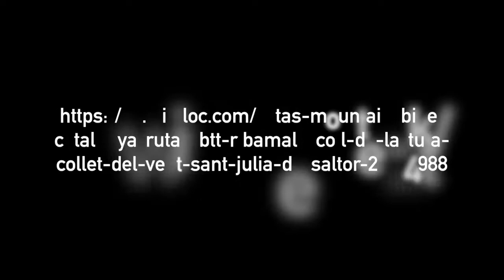CATALUNYA RUTAS BTT: Ribamala-Coll de la Tuta-Collet del Vent- Sant Julià de Saltor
Ripoll, Via Verda de La Ruta del Ferro, Ribamala, Torrent de les Puntes, Plans de la Tuta, Coll de la Tuta, Coll de Canyamars, Coll de Saltor, Sant Julià de Saltor, Muiols, Torrent de Muiols, Comallevosa, Ripoll.

Autor de la ruta i textos TOTOF , que la descriu d'aqueta manera

La pista va pujant al inici no gaire constant, ara puja ara mig planeja fins arribar al Torrent de les Puntes, ara pujarà força constant, en una pendent del 8% de mitjana, amb bones vistes a la Serra de Cavallera, quan arribem als Plans de la Tuta, al mig d’un revolt molt tancat, hi ha unes escales que pugen a un mirador encarat a la Vall del Ter on paga la pena pujar-hi, seguim pujant i quan som al Coll de la Tuta agafem un corriol que ens porta al monòlit commemoratiu on va deixar-se morir Lluís Maria Xirinacs.

D’aquí anem pels prats, seguint fidelment la traça del gps, doncs al inici no trobem cap rastre del sender, quan la trobem ja no te pèrdua, ens portarà al Collet del Vent baixant algun cop de la bici i passant per algun punt exposat, tot això ho fem per Sota de la Serra de sant Amand, del collet baixem per prats sense traça a trobar la pista que ens portarà al Coll de Canyamars amb Sant Julià de Saltor sota nostre, hi podem baixar directament o bé podem pujar al Coll de Saltor i retornar Saltor per un sender que hi va directe.

Quan som a Saltor anem a trobar un corriol al inici desesperadament pedregós, que va millorant poc a poc a mesura que anem baixant, fins a trobar una camí que ens anirà baixant passant per Muiols, seguim baixant i quan trobem un sender que travessa el Torrent de Muials l’agafem, el punt on el travessem hi ha un gorg que si ens ve de gust podem refrescar-nos, a quan som a l’altre banda agafem un sender ciclable fora de quatre graons que ens deixa a la pista que passant per Comallevosa ens portarà fins a Ripoll.

Nosaltres hem catalogat la ruta de dificil perque el sender que ens porta al Collet del Vent baixant algun cop de la bici i passant per algun punt realment exposat, afegim la gran quantitat d'arbres caiguts que barran el pas .
un dia excelent disfrutan de bons paisatges gracies TOTOF